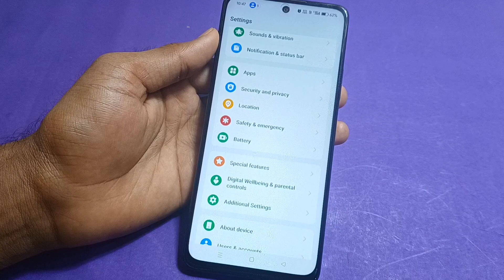How To full display Setting in oppo f27 pro/Oppo f27 pro gesture navigation kaise on kare